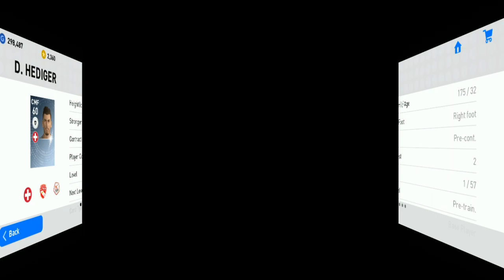D. Hediger - Only 2 scouts - Scout Combination - PES 2019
Only 2 scouts to get Dennis Hediger by Scout Combination